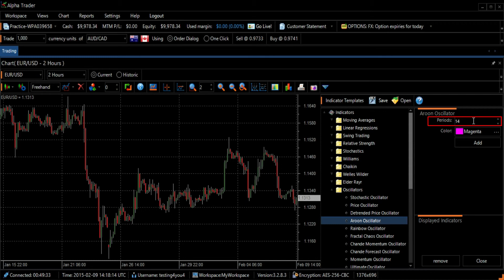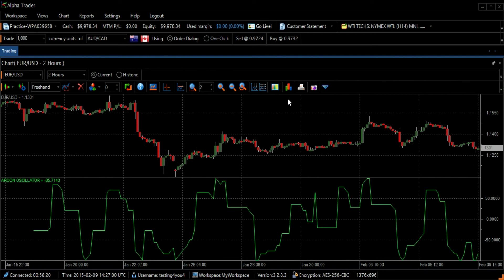AlphaTrader - How To Use the Aroon Oscillator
How To Use the Aroon Oscillator

The Aroon oscillator  can be found by clicking on the “Technical Indicator Icon” on the left side of the toolbar.
The “Indicator Templates” screen will appear on the right side of your screen.
Select the Oscillators folder then... “Aroon oscillator ”.

The default time period for the Aroon indicator is 14.
If you want to change the graph’s color...Click on the image of the 3 horizontal dots next to the name of the color.… then select a new color and press the okay button at the bottom right of the screen.

To add the chart to your graph, press the “ADD Button”
and then the “Close Button” to close the “Indicator Templates Screen”.

The Aroon Oscillator is a trend-following indicator that uses aspects of
the Aroon indicator...("Aroon up" and "Aroon down") to gauge the strength of a current trend and the likelihood that it will continue.
The Aroon oscillator is calculated by subtracting Aroon down from Aroon up.

Readings above zero indicate that an uptrend is present,
and readings below zero indicate that a downtrend is present.

While readings near zero suggest that the currency pair
may be trending sideways and that this period of consolidation could continue.